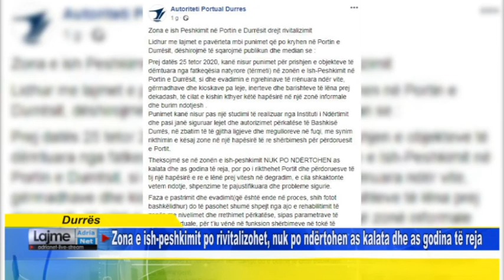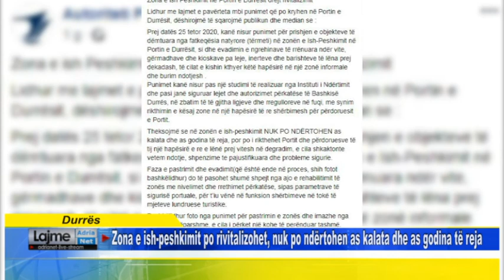Durrës - Zona e ish-peshkimit po rivitalizohet, nuk po ndërtohen as kalata dhe as godina të reja